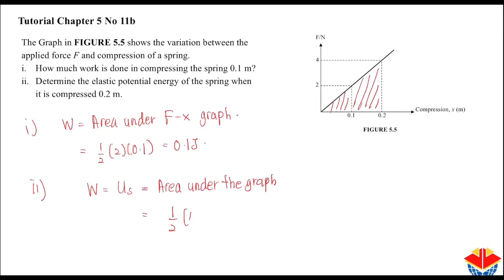Tutorial Chapter 5 No 11b